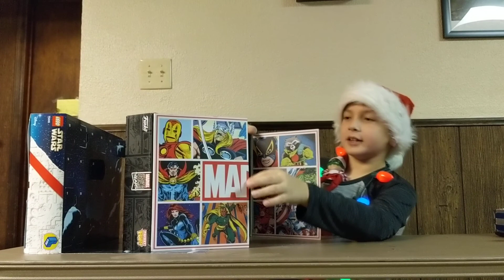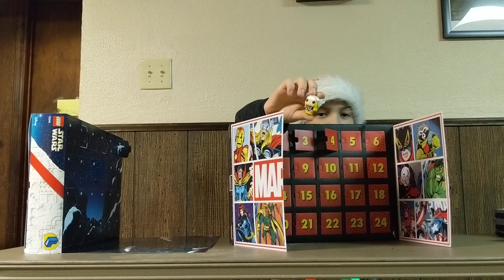Mikey's Advent calendars - Day 4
Day four of our Advent calendar videos